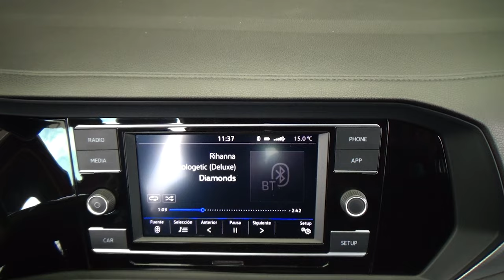Volkswagen / Jetta / 2019 - 25387